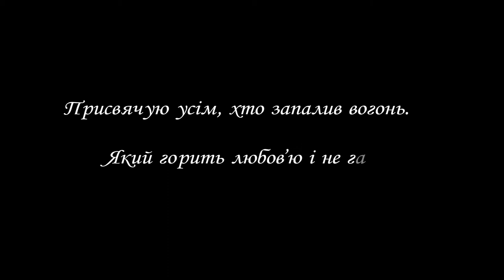Golden Time Distant Festival | 17 Season | Taras Kharytoniuk / Wine EmoTion | GTPS-1701-1224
Имя участника или коллектив: Taras Kharytoniuk / Wine EmoTion

Страна: Ukraine

Название конкурсной работы: "Melancholy or Memory" ("Меланхолія чи Память")

Номинация: Композитор. Вокальная музыка

17 Season

Участие в других конкурсах и фестивалях / творческие достижения: Лауреат всеукраїнських та міжнародних конкурсів.